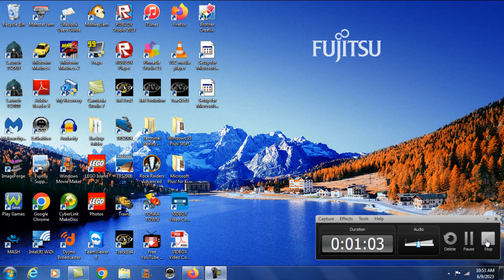Fujitsu Lifebook LH531 Built-In Microphone Test (06/09/2023)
I've had this Fujitsu laptop since 2012, so just for nostalgia, I decided to have fun with its built-in microphone. Enjoy!